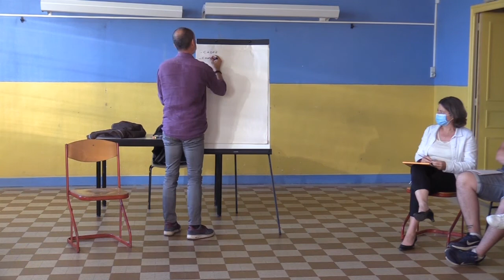“Café des Parents”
L'Espace Solidarité Famille de la ville d'Avallon (89) a  proposé, le café-parents autour de la problématique de « la violence chez les jeunes ».
Echanger avec un professionnel, Alfred Perrin (Coach / Formateur aux relations familiales).